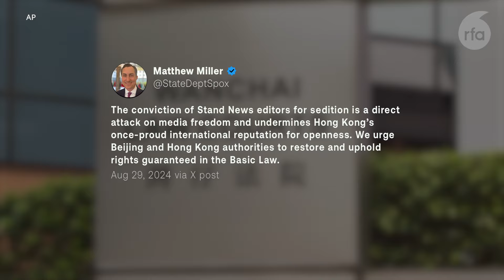Hong Kong court finds former news editors guilty of sedition | Radio Free Asia (RFA)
A Hong Kong court on Thursday found two editors of the now-defunct Stand News guilty of conspiring to publish seditious material, marking the first sedition conviction against any journalist since Hong Kong’s handover from Britain to China in 1997.